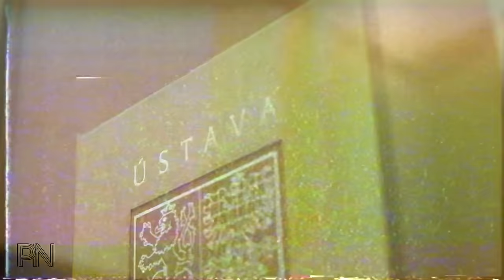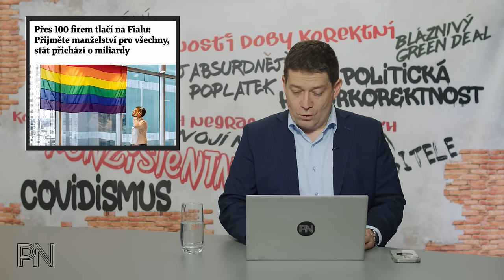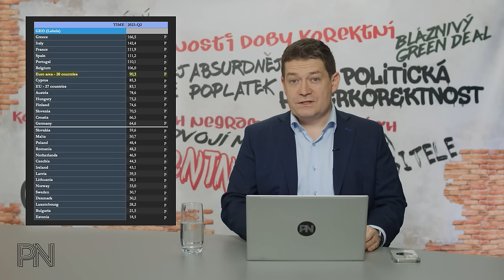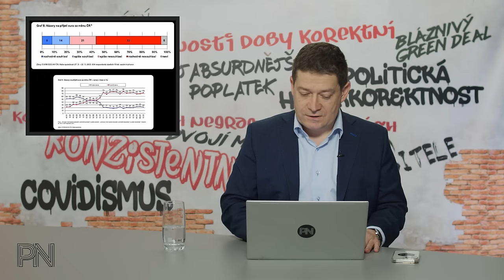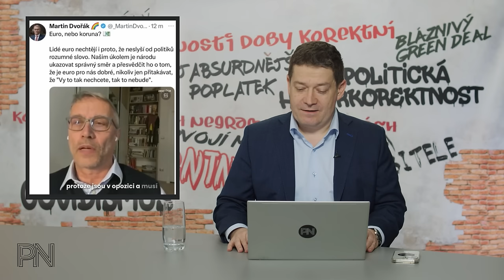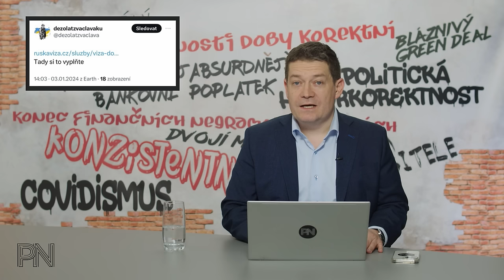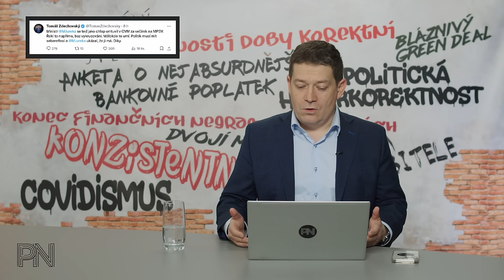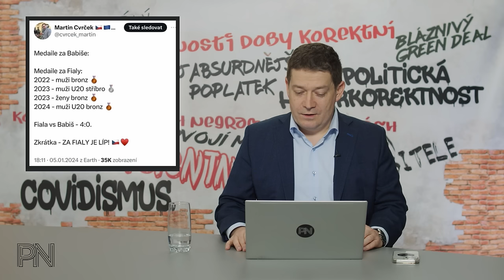Dvojí metr #105: Zvýšení daní. Euro jako zástěrka vlády. Dvojí metr a průzkumy. Kauza Jurečka.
Kapitoly:
0:00 Úvod
0:50 Novinky z politiky

10:23 Ochrana spotřebitele

14:03 Dvojí metr

25:56 Zajímavé komentáře na sociálních sítích